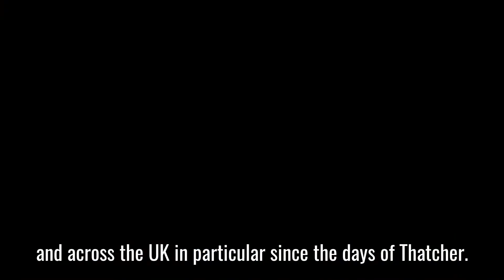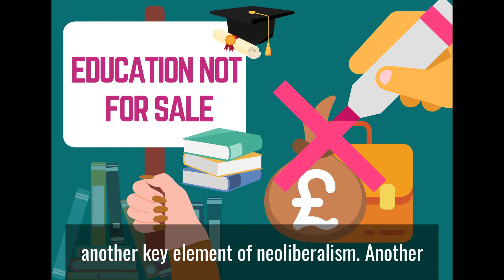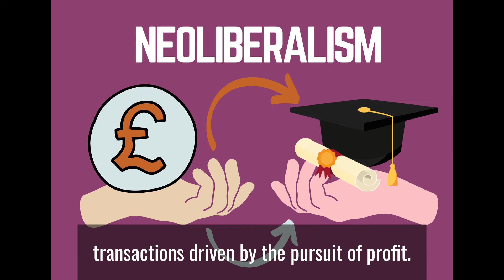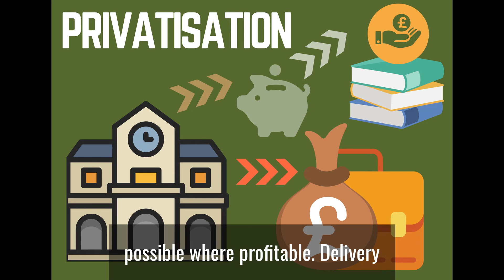What is Privatisation?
What is Privatisation? - Shetland College